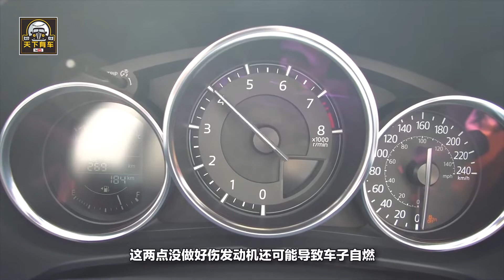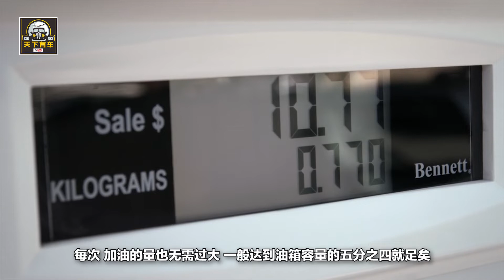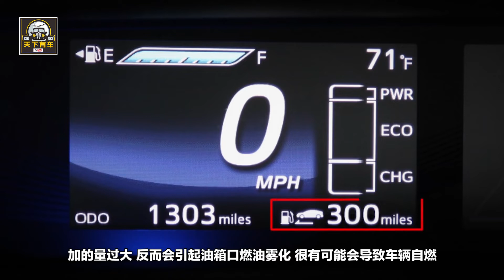你真的懂怎麽加油嗎？這兩點沒做好傷發動機，還可能導致自燃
關於汽車的續航能力，一直以來成為消費者關註的問題。有機構做過相關的研究，發現一般的燃油車在加滿油時，可以跑500公裏左右。當然，現在有的日系車可以達到1000公裏，但只是個例。而電動車在充滿電的情況下，可以跑800公裏左右。對於燃油車而言，這涉及到一個加油的問題。汽油剩多少就該加油？加多少？你真的懂怎麽加油嗎？這兩點沒做好傷發動機還可能導致車子自燃!